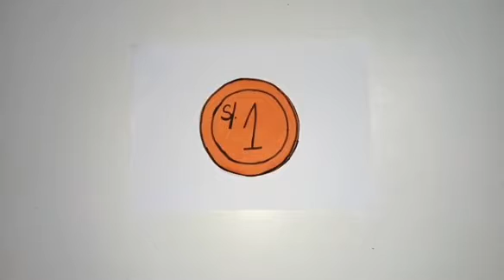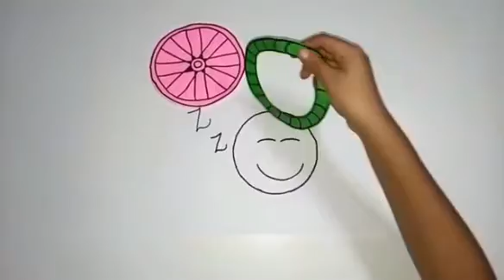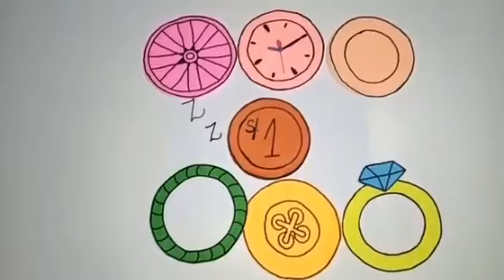Clase virtual de matemática - 3 años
El círculo